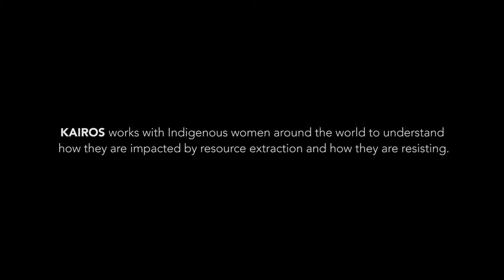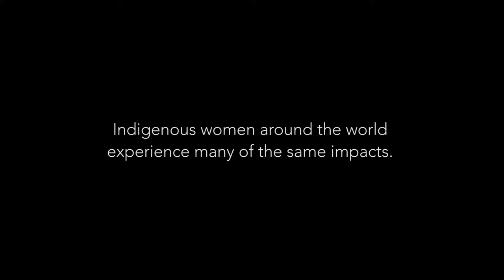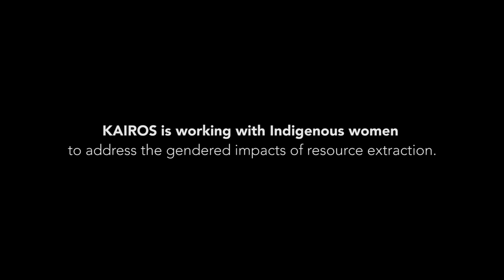2015 Gendered Impacts series (2): Introduction (3:47)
Alma Brooks said, "Bringing the feminist struggle together with the land struggle results in a powerful synergy.  It creates possibilities for a better future for women, men and the planet."